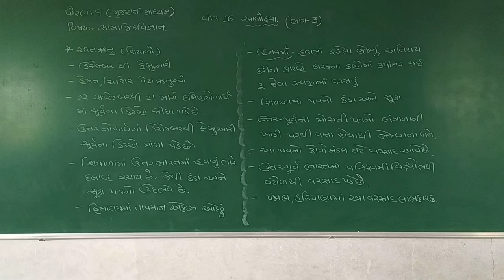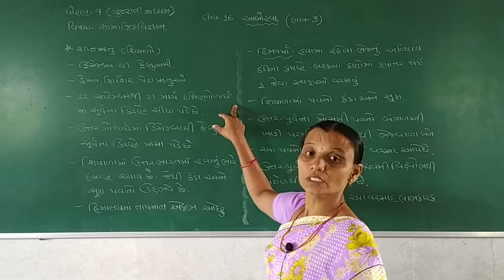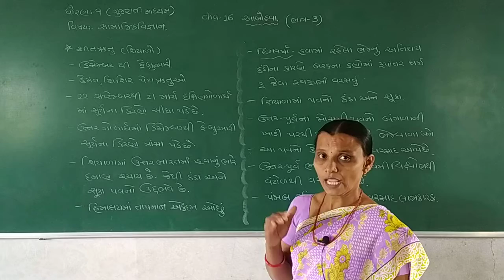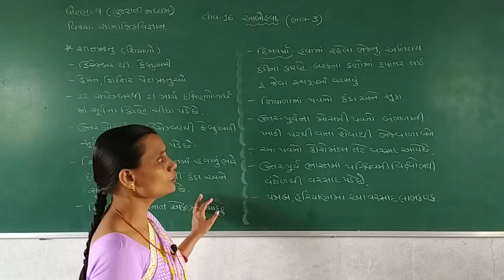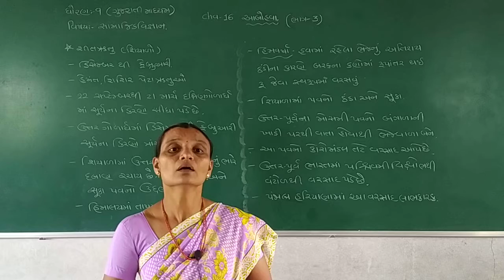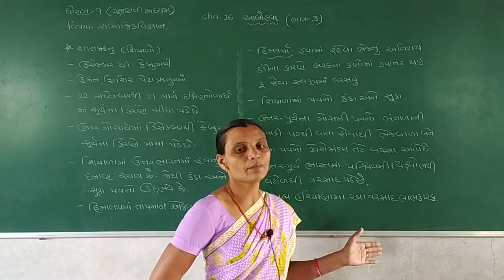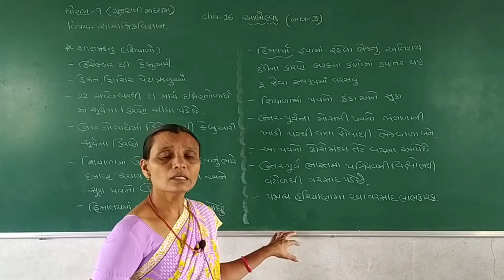STD 9 GUJARATI MEDIUM SUB S S CHAP 16 AABOHAVA PART 3